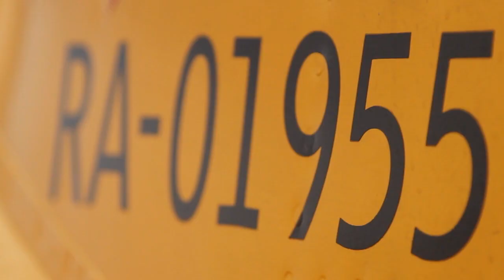Учебно-тренировочный самолет ЯК-54